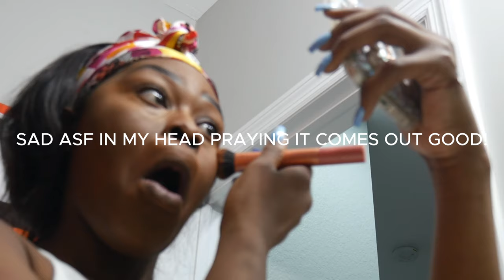WEEKEND GRWM VLOG:Lil baby concert,Makeup,nails,hair and EVERYTHING ELSE.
HP:@D.onthelace